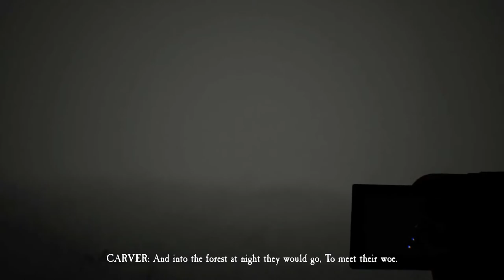Simon Says... - Blair Witch Gameplay - 6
Finally have a use for our camera outside of videos, then we became part of a sadistic game of Simon Says.